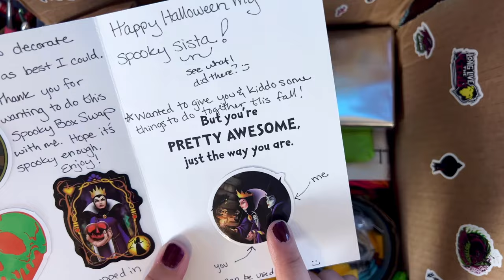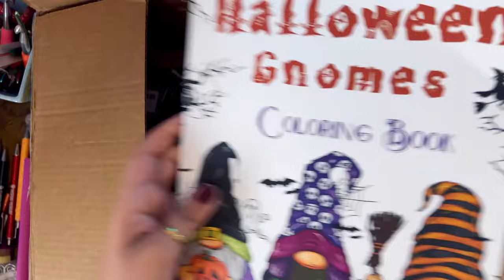Spooky Box Swap with TheSpoonieStitcher ⎹ Halloween and Crochet Unboxing ⎹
Hello, spooky loves! I will be unboxing a super fun spooky box swap in today’s video! Shannon over at @thespooniestitcher  and I did a fun swap box this Halloween season, where we sent each other Halloween, crochet, and fall-themed goodies! Join me as I open my box full of yarn and goodies.